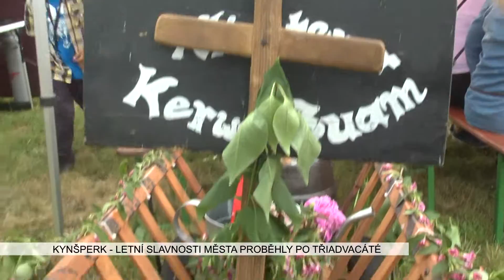Kynšperk: Letní slavnosti města proběhly po třiadvacáté (TV Západ)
Oslava léta, setkávání přátel a zábava na celé odpoledne – to jsou kynšperské slavnosti města. Ty letošní připadly na sobotu 4. června. Odehrály se na již tradičním místě na hřišti u tenisových kurtů.

„Letos už máme 23. ročník. Jsou to klasické letní kynšperké slavnosti. Děláme je vždy pravidelně začátkem června, protože to počasí je přeci jenom takové optimální. I když dnes se nám to trošku nepovedlo, ale doufám, že to přežijeme. Je to tradiční akce, kterou chceme zahájit léto tady v Kynšperku. Veškeré atrakce nebo veškeré účinkující a další věci máme zdarma. Tzn., že lidé sem chodí, aby se pobavili, skutečně odpočinuli si a připravili se před dovolenou na takový ten svůj rodinný zápřah. Zúčastňuje se toho celý Kynšperk a okolí, tzn., kolem 5 tisíc lidí,“ představil akci starosta města Tomáš Svoboda.

Programovou náplň ve shodě s městem připravuje místní Městské kulturní středisko.

„Tradičně začínáme vždy průvodem, který vychází od základní školy. V tom průvodu potom se zúčastní mažoretky a další hosté, eventuálně hosté z Německa, kteří zrovna dnes přijeli také. Pak to pokračuje na místě na sportovišti, kde to začíná od nejmenší školy z mateřských školek, pak vystupují mažoretky ze základní školy, místní dechový soubor a pak už dál podle programu podle různých věkových kategorií,“ popsal Vladimír Palík, ředitel MKS.

Kromě kapely Jazzbooster se představila taneční skupina Glamour a Bohemian Marching Band. I letos se přijeli podívat hosté z německého města Himmelkron.

„Tentokrát je to trošku oživené tím, že s německou skupinou přijela i omladina, tzn. jejich mládež. Přivezli si s sebou vozíček a na tom vozíčku nám přivezli k ochutnání jejich pivo. Tak jsme udělali takovou výměnu. My jsme ochutnali, oni ochutnali samozřejmě naše. A já si myslím, že ta zábava bude celé odpoledne velice příjemná,“ spokojeně uzavřel Svoboda.

Spokojení byli nejen návštěvníci, ale i stánkaři.

„Myslím si, že 90% stánkařů o té akci ví a sami dopředu se hlásí a objednávají se, aby měli dobré místo. Ten zbytek přijede, protože se o tom doslechne z okolí. Takže i neohlášeně přijedou,“